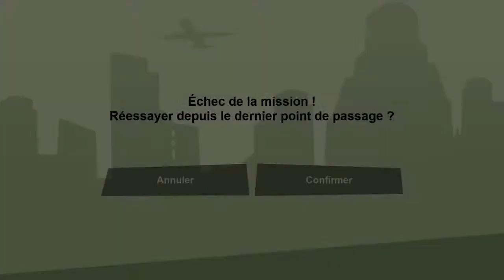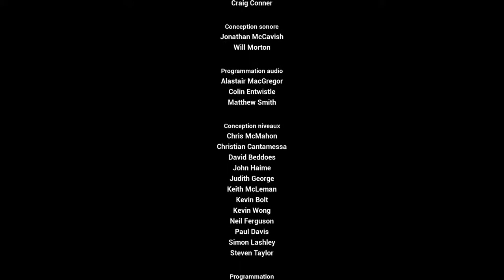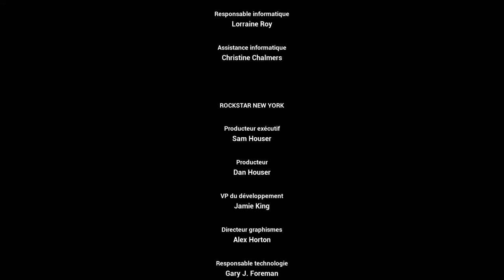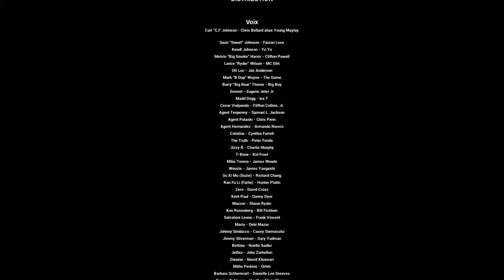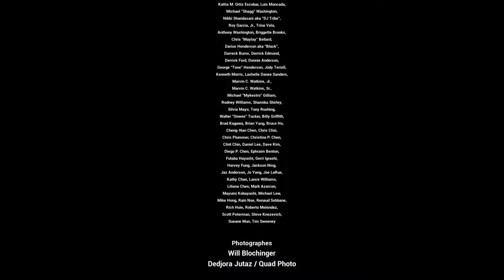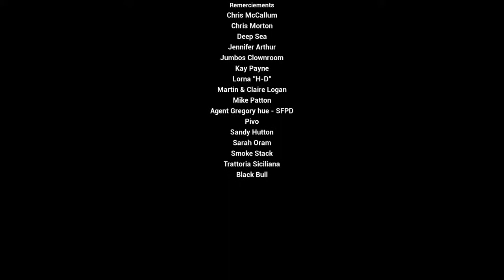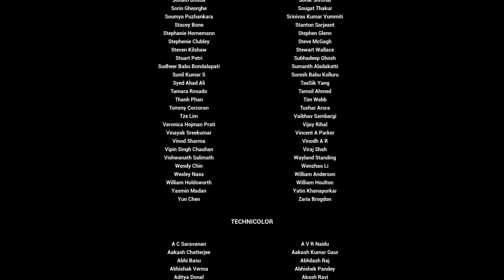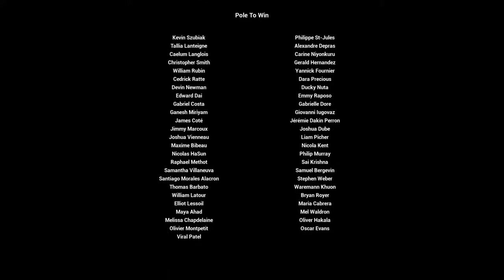END OF THE LINE FIN DE GTA SAN ANDREAS REMAKE